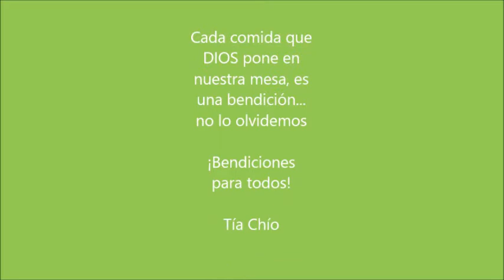Brochetas de Camarón. Shrimp Skewers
Una de las recetas mas sencillas, deliciosas y que nunca fallan! Brochetas de camarón.

Ingredientes:
Camarones (cualquier proteína te sirve!)
Calabaza, Zanahoria, Cebolla Blanca y Chile Poblano
Puedes usar cualquier vegetal que gustes, yo usé los que tenía en casa.

Palitos de Madera (Brochetas)
Salsa Soya
Sal, Pimienta

Aderezos:
Mostaza, Miel
Salsa Agridulce y Salsa Sriracha

Biblioteca Musical Youtube, "True Art Real Affection Part 4" Noir Et Blanc  Vie